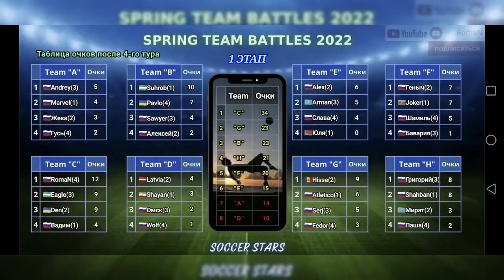SoccerStars spring team Battle 2022. Итоги тура.пары 1 этап.5 тур.